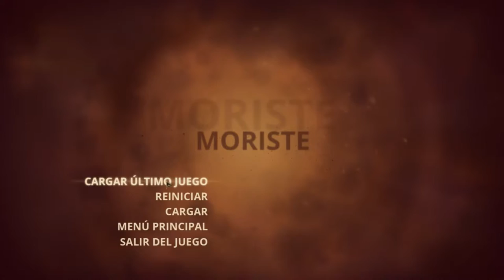Styx, Master of Shadows - cap.16 - Identidades múltiples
El poder del ámbar, en los Goblins, permite crear clones. El personaje que controlamos genera una criatura cada vez, capaz de moverse y hacer poco más que mover palancas. ¿Pero y el verdadero Styx? Ese cabroncete es capaz de crear cientos de clones a la vez, darles dagas y hacerlos lo suficientemente difíciles de asesinar como para necesitar extrema precaución. ¡Miles de monstruosos clones de Styx, sin cerebro y de mente cerrada serán nuestros nuevos enemigos! ¡Like por el clon final y su filosofía! Y para más Styx. No debe quedar mucho... ¡pero está muy interesante!

¿Quién es Styx, me preguntas?
Styx eres tú.